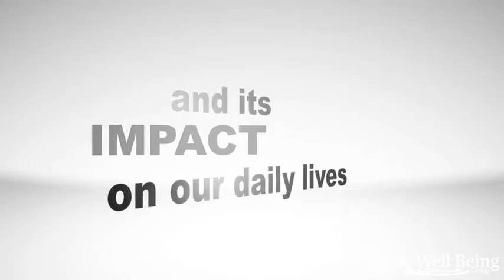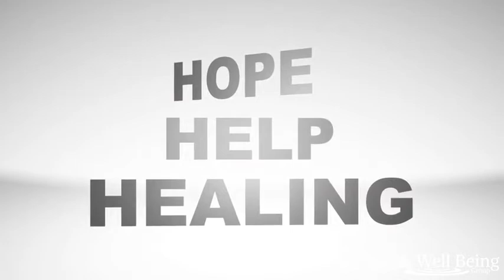LaDonna Gatlin, Speaker on Mental Health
Inspirational speaker and singer LaDonna Gatlin empowers people to “sing their own song”… to live life from the inside out … through their words, deeds, and actions. These days she is also speaking out about mental health from a personal perspective. Her ability to combine a strong message on a variety of healthcare topics with her show-stopping music makes her an instant hit with audiences.

LaDonna Gatlin, sister of the legendary country music group, The Gatlin Brothers, grew up on stage, ultimately choosing to follow her heart and “sing a different song” apart from her brothers.

Through the years, her journeys have included supporting her husband as he continues to survive a cancer diagnosis; encouraging her father as he battles heart disease; wrestling with Alzheimer’s as it touches her loved ones; and watching diabetes and it’s raging affect on the lives of children close to her. Along the way, she discovered that she suffers from depression, and is on a one woman mission to de-stigmatize mental illness.

LaDonna has that unique ability to combine a strong message on a variety of healthcare topics with her show-stopping music making her an instant hit with audiences all across America.